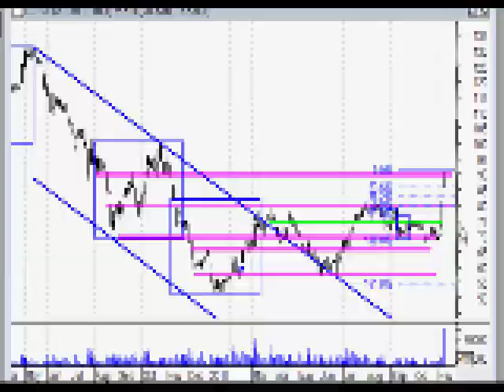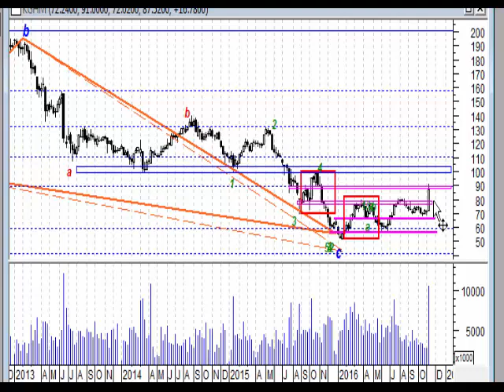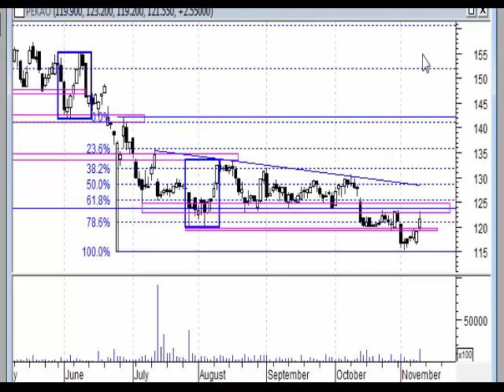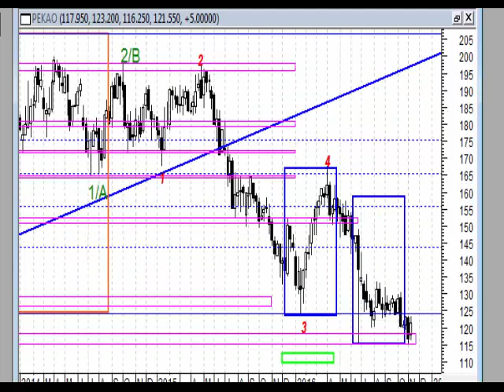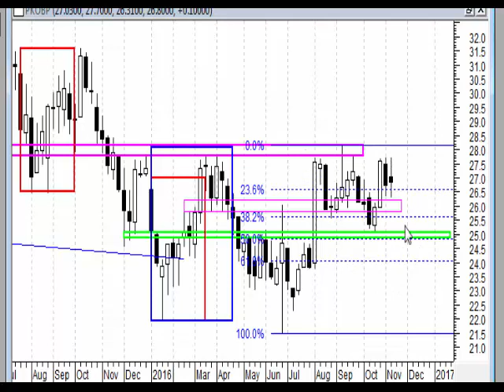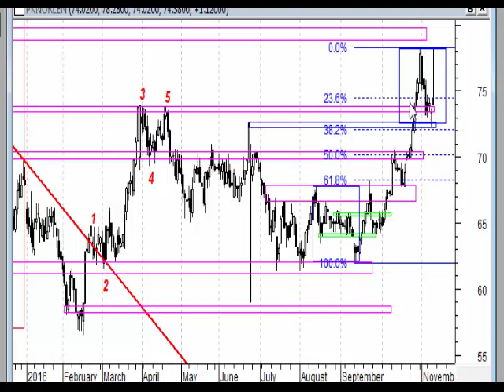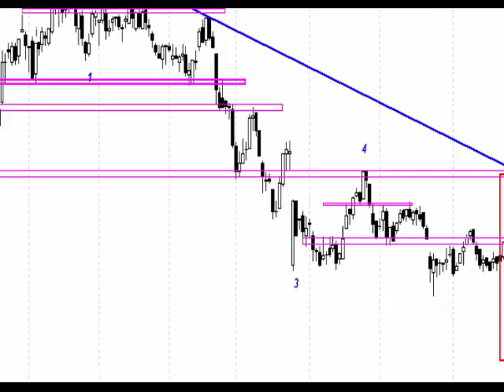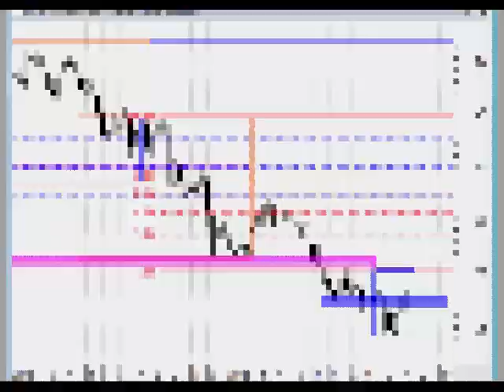Analiza weekendowa 07-11.11.2016 - spółki z indeksu WIG 20.